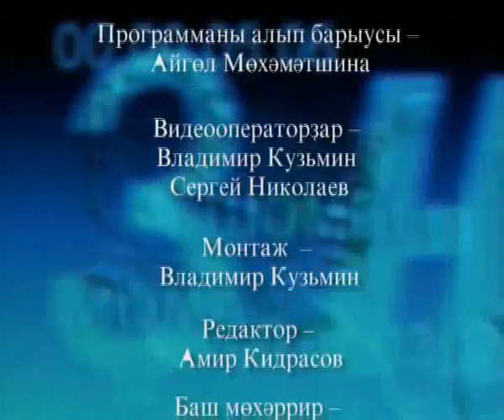Aris Azna 01 10 2016